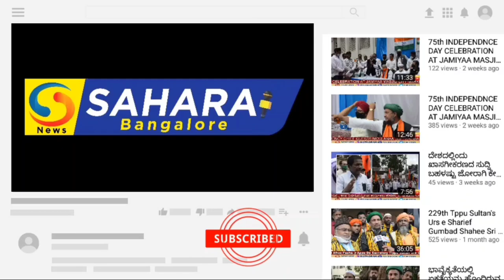PMJ Jewels Flagship Store launched in Jayanagar, Bengaluru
PMJ

PMJ Jewels Flagship Store launched in Jayanagar, Bengaluru The new flagship store at Jayanagar which is spread over 20000 sft with 4 floors will be hosting more than 10000+ never-seen-before handcrafted designer wedding jewellery in diamond, gold and polki designs ~The store will also host a special collection of the 'Largest Bridal Collection' ever witnessed by

Bengaluru from 24" March to 30 March

Bengaluru, 24 March 2023: PMJ Jewels, South India's most loved fine jewellery brand, today launched its new flagship store at Jayanagar, Bengaluru. Shri. Eeswar Ganjam (Chairman - Ganjam Group), Ms. Usha Thulasiram (Director, Lahari Music) along with celebrity influencer, Mithali Sagar (House of MISU), Shri Kushal Kumar Jain - Chairman, PMJ Jewels and Mr.Manish Borundia- PMJ Jewels, Karnataka Head, PMJ Jewels Bengaluru inaugurated the new store. This is PMJ's 27 store in South India and the 4th store in Bengaluru, as part of the brand's aggressive expansion plans.

The new flagship store at Jayanagar, Bengaluru promises to be an iconic landmark destination for high-end jewellery, offering designs ranging from Heritage to Contemporary Diamond to Traditional Temple jewellery. The new flagship store at Jayanagar which is spread over 20000 sft with 4 floors will be hosting more than 10000+ never-seen-before handcrafted designer wedding jewellery in diamond and gold designs. The store will enthral jewellery enthusiasts as an 'Experience Centre' and a place where creative thinking and innovative jewellery ideas are translated into exquisite pieces of jewellery that are combined with high-quality and craftsmanship.

Jewellery at PMJ has always stood as an epitome of classic glamour, a significant fashion essential and carry generations-worth of sentimental value while making for distinct markers of love and tradition. Resonating an inimitable charm of its bridal jewellery collection, PMJ Jewels, new flagship store in Jayanagar, Bengaluru will include a wide range of collections that was never witnessed by the people of Garden City.

The store is also displaying the 'Largest Bridal Collection' ever witnessed by Bengaluru from 24th March to 30th March. The display will have exclusively crafted designs across diamonds, gold, solitaires along with exclusive Polki collection, and special wedding jewellery ranging from extravagant to simple, traditional to modern and also everyday light wear creations with a focus on region specific jewellery keeping in mind the discerning

jewellery enthusiasts of Bengaluru. Speaking at the new flagship store launch, Chief Guest Shri. Eswar Gandam said "It is an absolute honour for the city of Bengaluru to have such a remarkable flagship store. There are fewer things in life which are revered as much as jewellery. That makes it everlasting